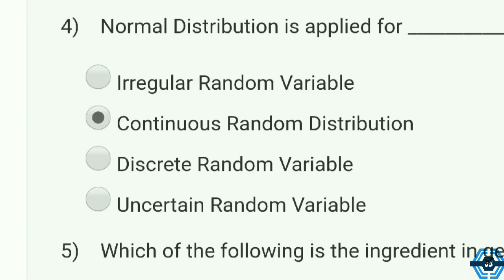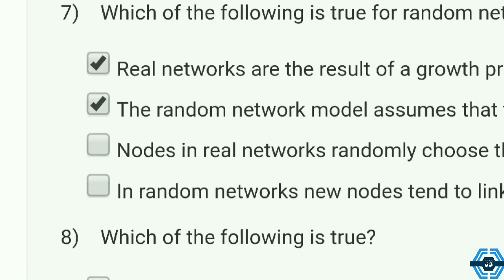Social Networks | Week 9 Answers 2021| NPTEL